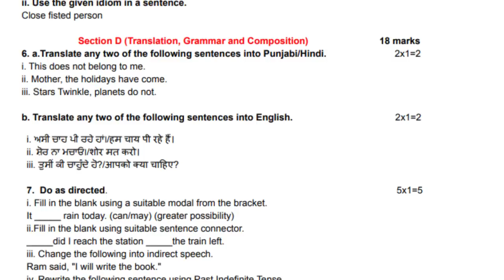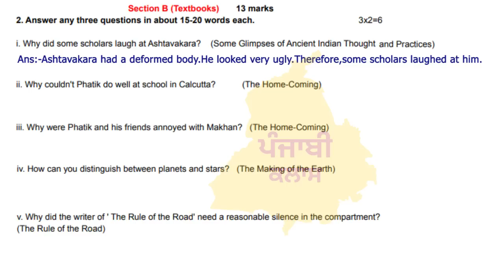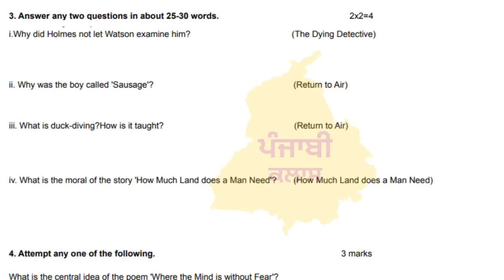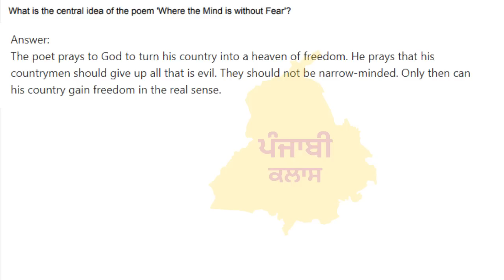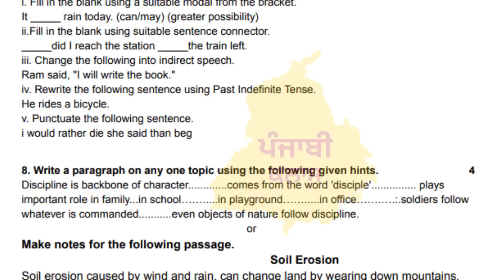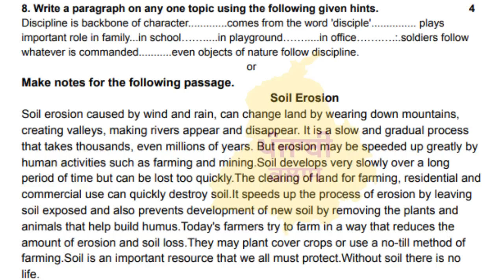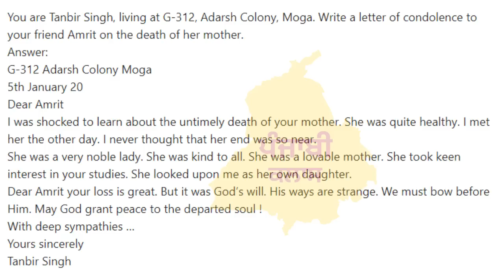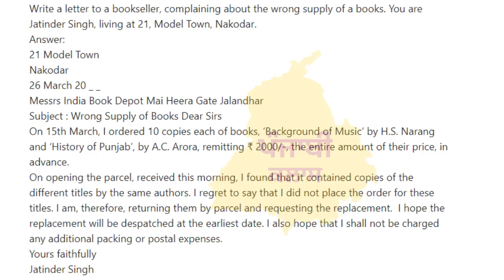10th Class I Term -2 I English Paper Solution FINAL PAPER PSEB Full Explanation 10th class English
pseb 10th class english model test paper term 2
pseb 10th class english pre board paper 2022
pseb 10th class englishi paper term 2
pseb 10th class englishpre board paper
pseb 10th class englishi pre board paper 2022
pseb 10th class english term 2